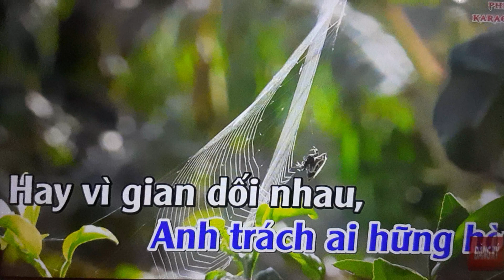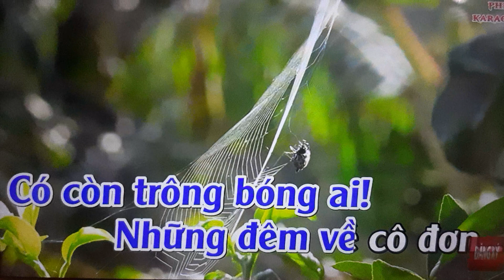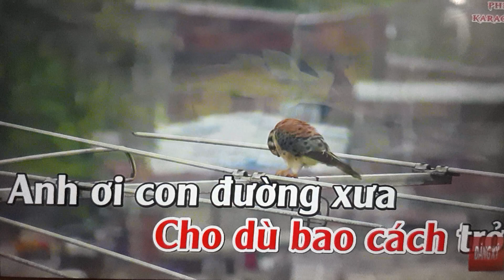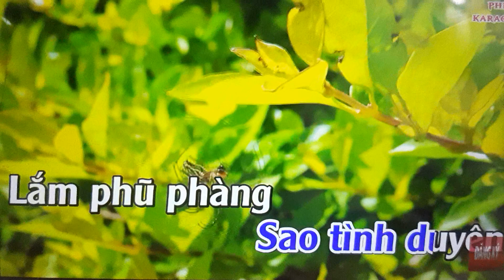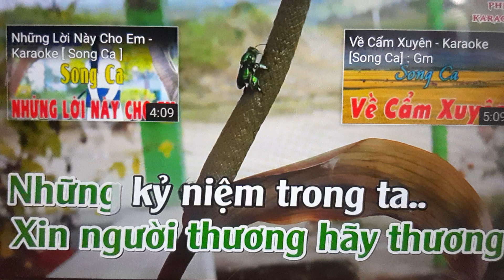Thuyền xa bến đỗ karaoke thiếu giọng nữ